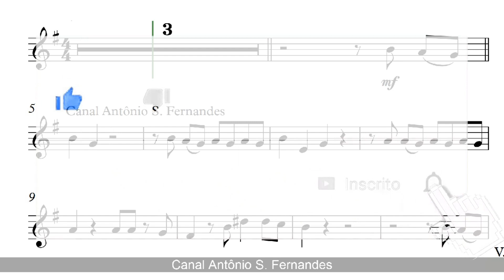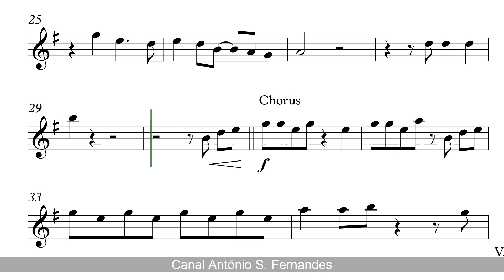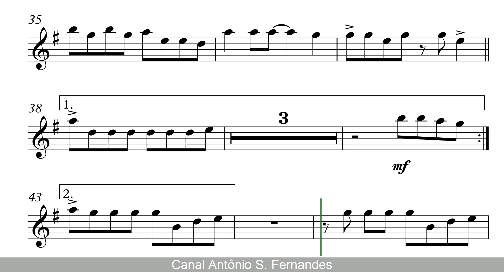Santana - Smooth (Sheet Music) Alto Sax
PLAYALONG

There are 121,000 editable scores for all tones.

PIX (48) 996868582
Obrigado!
"Smooth" é uma colaboração entre a banda de rock latino Santana e o vocalista do Matchbox Twenty, Rob Thomas. A canção foi escrita por Itaal Shur e Thomas, produzida por Matt Serletic e cantada por Thomas.  Nos Estados Unidos, ficou no topo da Billboard Hot 100 por 12 semanas; foi o sucesso número um final da década de 1990 e o primeiro hit número um dos anos 2000. "Smooth" é a única música a aparecer nas paradas da Billboard no final de duas décadas. Em 2018, "Smooth" foi classificada como a segunda música de maior sucesso de todos os tempos pela Billboard. Ganhou três prêmios Grammy: Gravação do Ano, Canção do Ano e Melhor Colaboração Pop com Vocais. A canção alcançou o primeiro lugar no Canadá e os dez primeiros na Austrália, Áustria, Irlanda e Reino Unido.

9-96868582